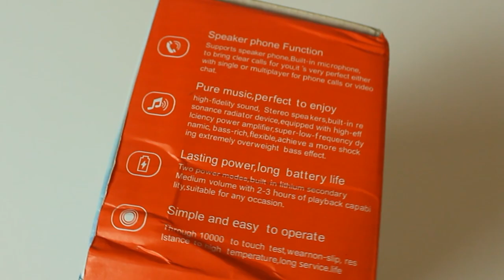Türchen 18 | JBL Lautsprecher von WISH? ist er Besser? | wishcember | Testyboy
Hello zum Wishcember :) . Heute wieder ein Bluetoothlautsprecher am Start. Ist er besser als der andere? Wie ist der Klang? Verarbeitung auch okay? das fragt ihr euch auch? ihr seht alles im Video ! :) Viel spaß !